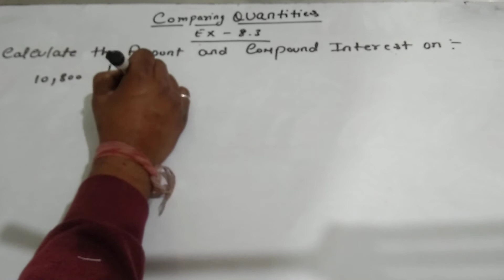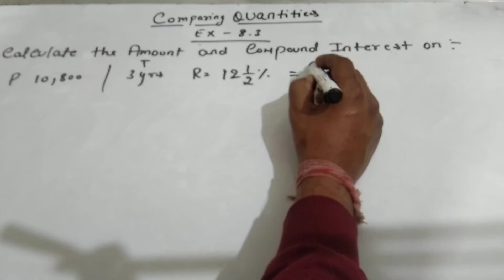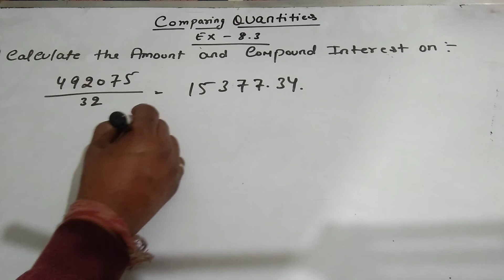How do you understand comparing quantities in Class 8?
What is comparing quantities in mathematics?
How do you compare quantities?
What are the chapters in 8th class maths?
How many exercises are there in Class 8 maths?

video highlight
Ncert chapter 8th 8.3 question 1 part 1